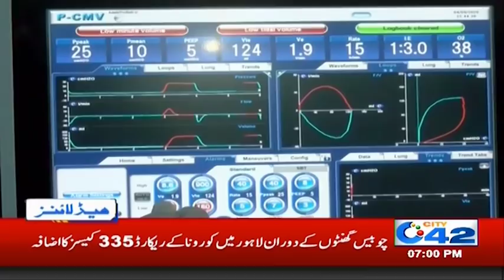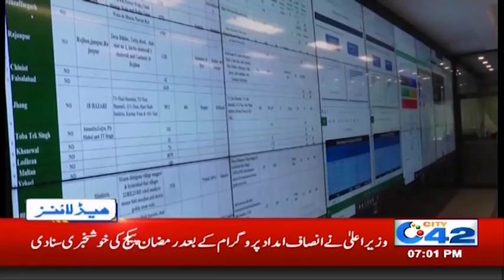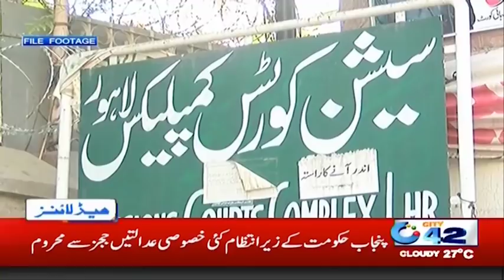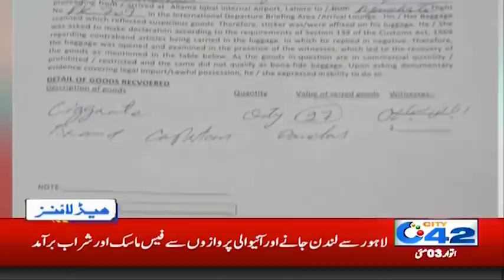7pm News Headlines | 3 May 2020 | City 42